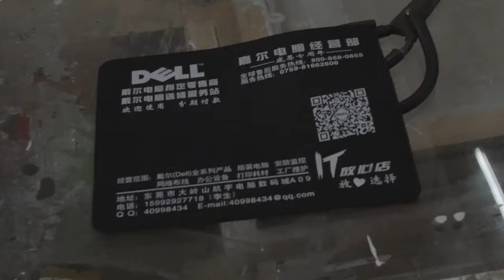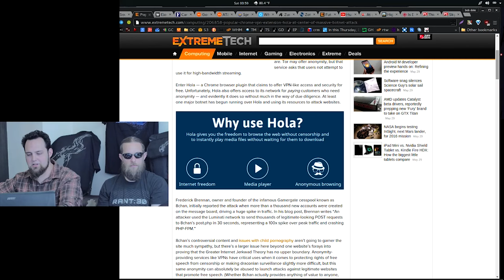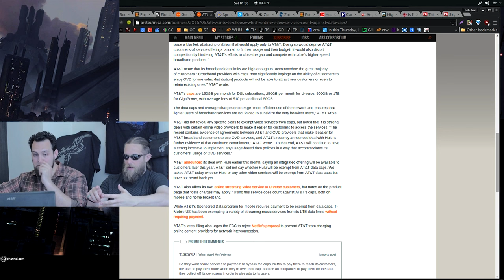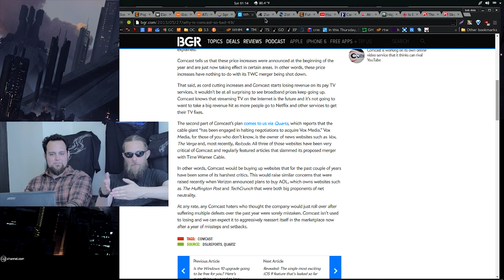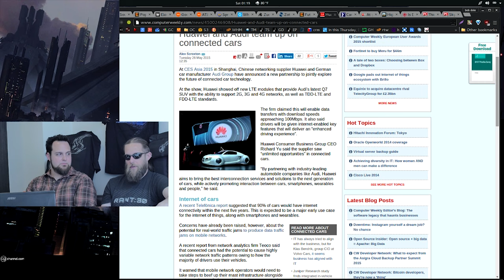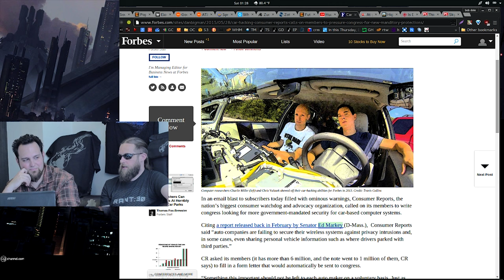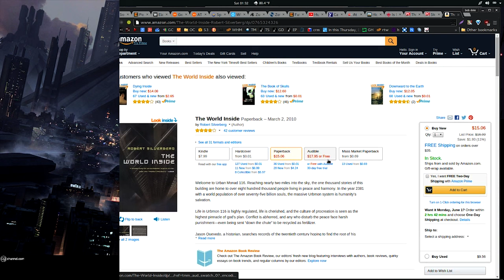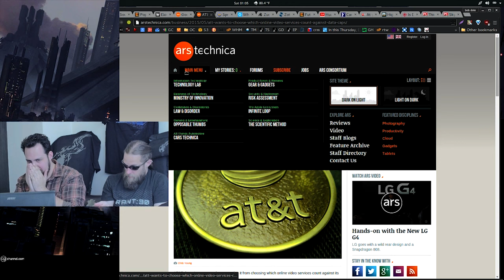The Tek: Hong Kong & China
The Tek: Hong Kong & China TOC:
0:00 - INTRO
0:22 - START, "A sample of the local culture", experiences
3:51 - Mouse pads
6:09 - Deepcool
6:59 - (01) SourceForge grabs GIMP for Windows’ account, wraps installer in bundle-pushing adware
9:02 - (02) Popular Chrome VPN extension Hola at center of massive botnet attack
12:01 - (03) Elon Musk's Hyperloop 'might be free to passengers'
16:00 - (04) Google Maps allows turn-by-turn navigation—offline
17:20 - (05) AT&T wants to choose which online video services count against data caps
19:30 - (06) Sprint CEO Hints at the Death of Unlimited Data
21:47 - (07) Comcast’s plan for revenge starts to take shape
26:35 - (08) Zuck-Up as Facebook Messenger app tracks you everywhere forever
27:27 - (09) Zotac announces Zotac ZBOX MA760, a mini PC to drive your 4K TV
29:06 - (10) Future Intel Skylake Xeons could pack up to 28 cores, 6 memory channels
31:03 - (11) Huawei and Audi team up on connected cars
33:22 - (12) Car Hacking: Consumer Reports calls on members to pressure Congress for new mandatory protections
40:25 - (13) At your service: 7 personal assistant robots coming home soon
40:32 - (14) High-tech Dutch trend of 'city farming' grows food faster without sunlight [Give your opinions]
43:35 - (15) "The World Inside" - Robert Silverberg [BOOK]
44:44 - (16) Is Europa habitable? NASA mission will use these 9 instruments to find out
46:56 - (17) Thief Gold HD mod approaches v1.0, gets a trailer
47:41 - (18) Skywind trailer shows its updated version of Morrowind's starting town
49:18 - OUTRO, END